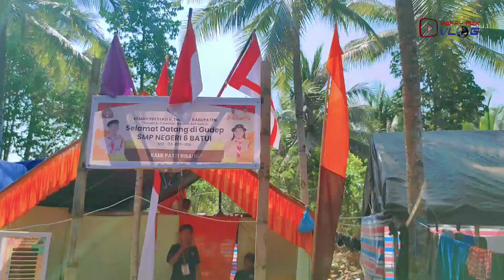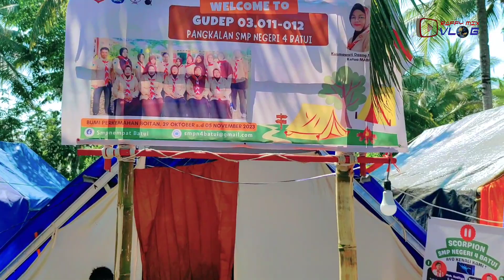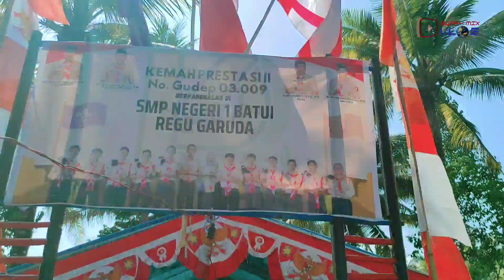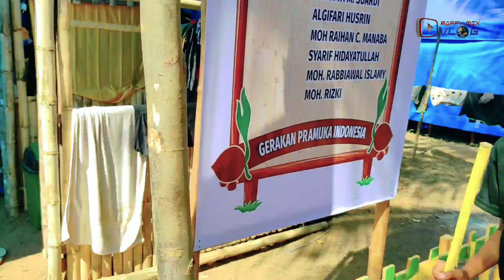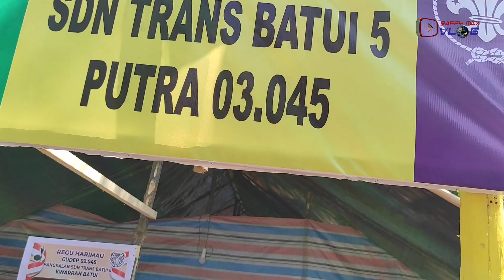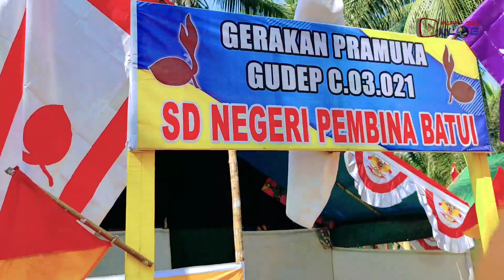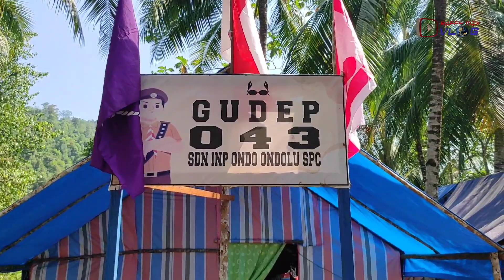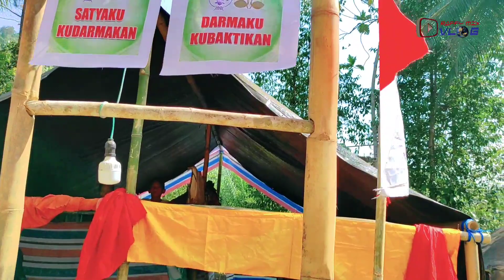Review kemah putra kwarran batui 31 Oktober 2023